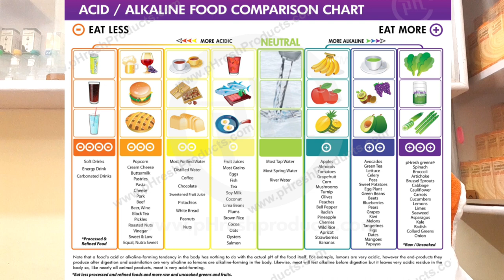Body ka ph level kaise badhaye | How to increase blood ph level naturally | ph value kya hota hai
body ka ph level kaise badhaye, ph value kya hota hai, पीएच मान क्या होता है, How to increase blood ph level naturally

Launching price of this book is 555Rs/book But We are giving a pre booking offer before launching. 555Rs/ book. Means 417Rs + 75Rs courier service. If book 3 or more books courier service is completely free. This is all online payments number also. So you can book your copy. Thanks a lot Dosto.

● Consultation Fee--

 In India--1500₹/month
   Abroad--70$/month

IFSC Code-SBIN0011247
(Kamalakar Pandey)

● Boericke's New Manual of Materia Medica

Your Quarries---
ph balance diet
body ph
ph value kya hota hai
पीएच मान क्या होता है
ph value in hindi
ph scale kya hai
ph scale in hindi
ph scale
alkaline diet
ph balance
alkaline
How to increase blood ph level
how to increase blood ph
how to increase blood ph naturally
alkaline diet meal plan
alkaline diet for beginners
alkaline diet recipes
ph level kya hota hai
ph level kaise check kare
ph in hindi